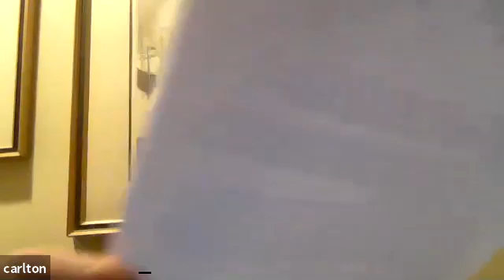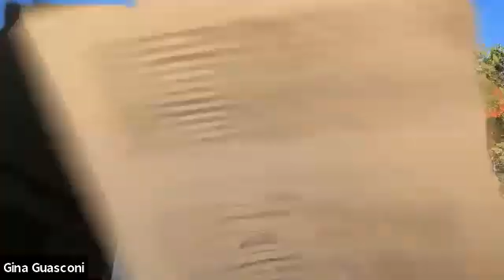CPC Meeting - 11/4/21